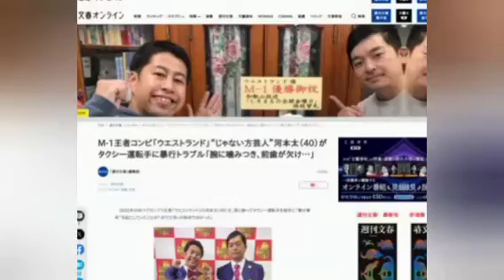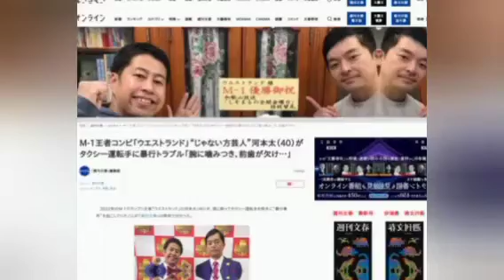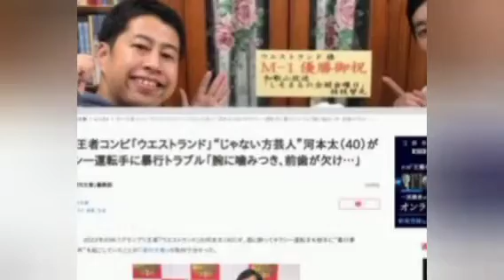M-1王者コンビ「ウエストランド」“じゃない方芸人”河本太（40）がタクシー運転手に暴行トラブル「腕に噛みつき、前歯が欠け…」